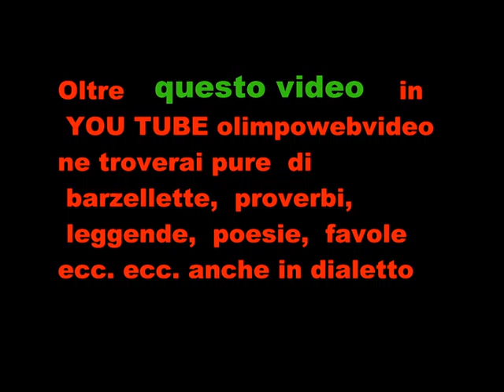CORO SANTA CROCE A ISOLA FOLK DEL 2011 A SUISIO FILE 650 5 ° VIDEO.wmv